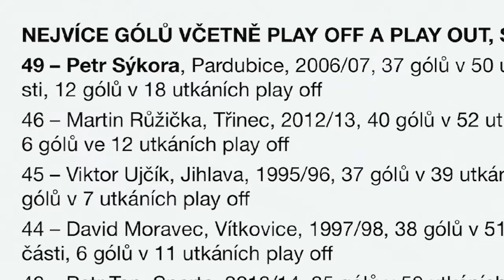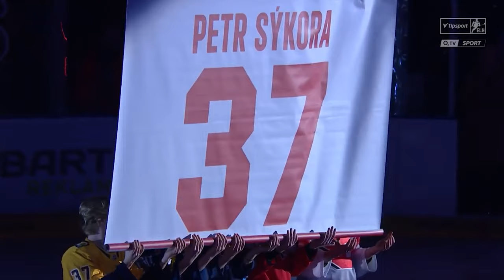Rekordmani TELH: Petr Sýkora - ujížděl soupeřům, strašil tvrdou střelou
Odehrál 897 extraligových utkání. Nastřílel 385 gólů, všechny za Pardubice. I díky tomu osvědčeného kanonýra Petra Sýkoru najdeme hned v několika rekordních tabulkách Tipsport extraligy. Třikrát je na prvním místě. Ví o svých rekordních zápis, který z rekordů považuje za nejzajímavější, jak se změnila střelba a zakončení, měl své rituály? Představujeme dalšího hráče, jehož jméno zdobí oficiální Knihu rekordů Tipsport extraligy.